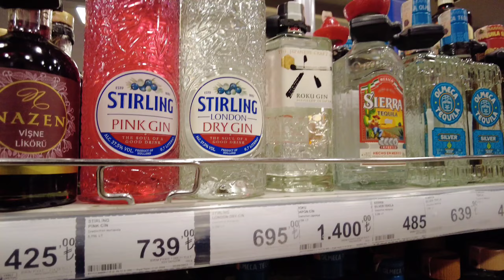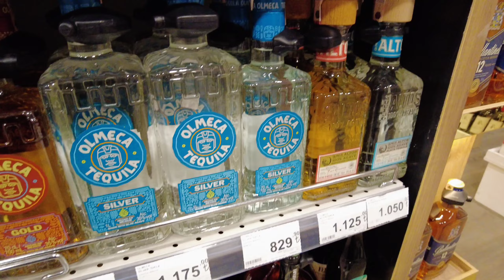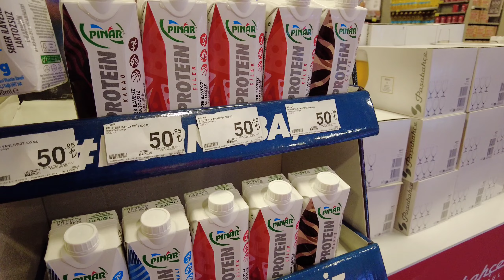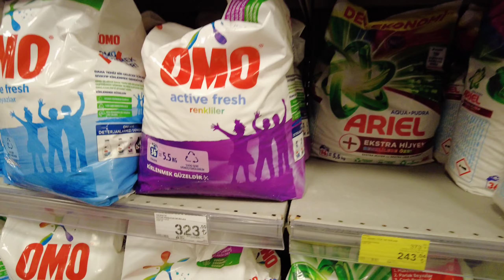KUŞADASI TÜRKİYE BAZAAR | KUŞADASI WET MARKET 🇹🇷 | 26 March 2024 | 4k UHD 60fps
Kuşadası Ramazan ayı pazar fiyatları.
Kuşadası Bazaar
Kuşadası Wet Market